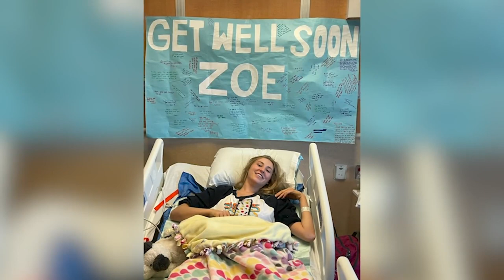Injured high school volleyball star beating the odds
A high school volleyball star, partially paralyzed in a car accident, has had quite a remarkable week.